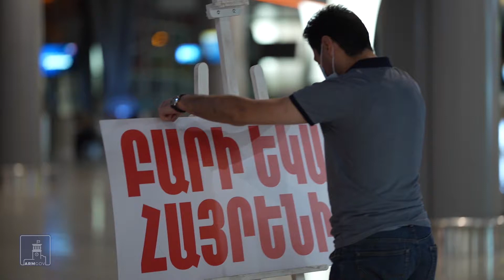100 լիբանանահայ ժամանել է հայրենիք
[ARM] Հայաստանից Լիբանանին օգնություն հասցրած ինքնաթիռներով  շուրջ 100 լիբանանահայեր ժամանել են հայրենիք։
[ENG] Approximately 100 Lebanese-Armenians returned to their homeland via the planes that delivered aid to Lebanon.